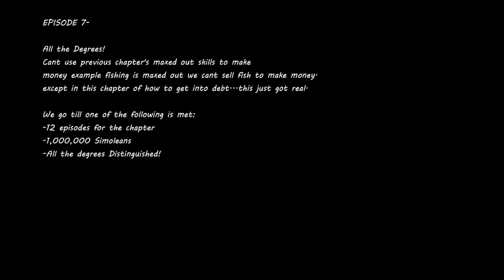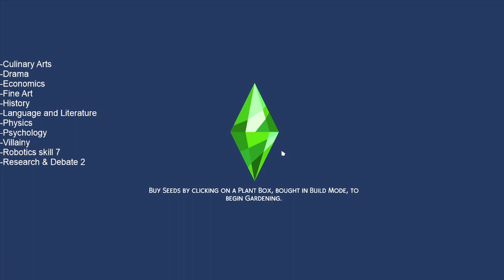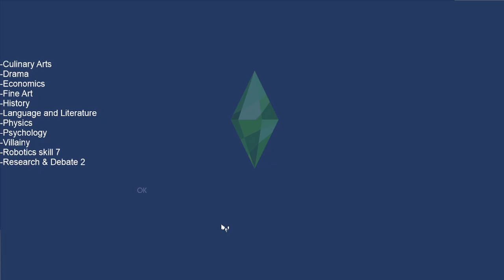Rocks To Riches (ShannyRocks) Chapter 11: Discover University: Episode 8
We fixed it!!! YAY... And then an abrupt end to the episode since I got called into work during the recording.